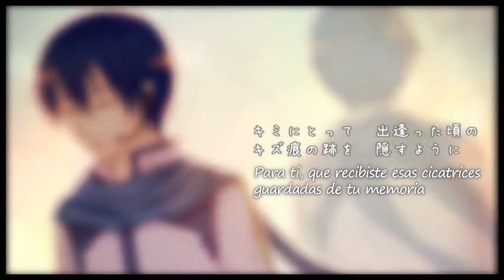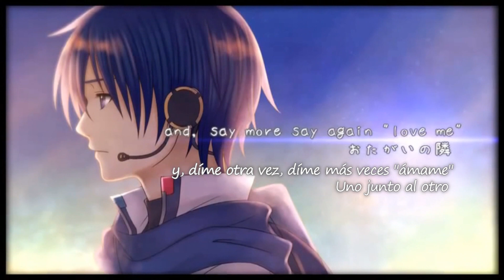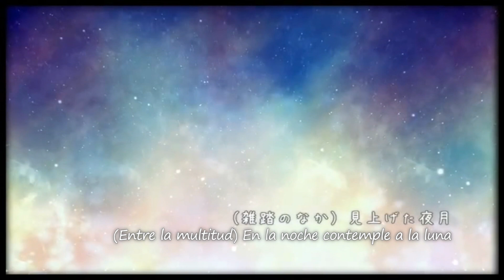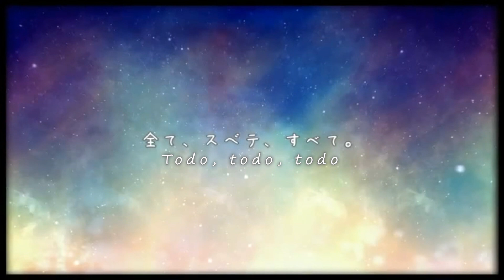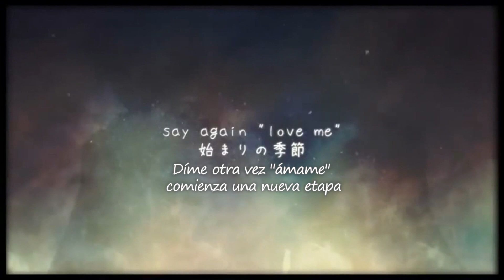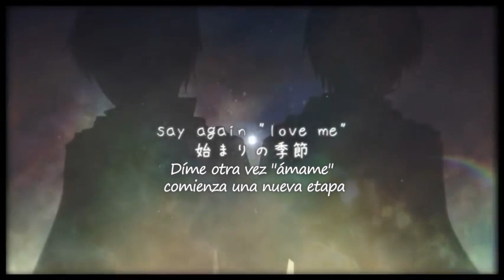【KAITO V1 & V3】No desaparece - Sub Español 【Kienaide/ きえないで。】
Título Original: きえないで。 ( Kienaide )

Letra/Musica/Arreglos: HzEdge (Kurisutaru P)

Wueee, este video era supuestamente para el cumple de KAITO que paso como que hace ya tres semanas, pero al final hasta hoy no pude terminar la traduccion, imaginense, pensareis taantos dias? siii... (T__T) la traduccion era complicadisima, en esto dias lo unico que se me pasaba por la cabeza era la maldita letra de la cancion, aunque al final no me convence mucho...y bueno no sé porque se me han descordinado los subtitulos en algunos momentos del video lo sientoooooo!! Ó3Ò

Y weeeee ahora que ya cumplí con KAITO me voy a la Luna para celebrarlo *coje su traje de astronauta, una sobrilla, crema solar y se va*

si os gusto el video no olvideis dadle al botoncito del pulgar de arriba y si no os gusto le dais igualmente xD (no hombre teneis todo el derecho ha hacer lo que os venga en gana) si aun no te suscribiste a mi canal, este es el momento, un gatito podria se feliz gracias a eso (ÒwÓ)b!!!...no que va...eso es broma ( u¬_¬)

Proxima cancion de Luka!! (^w^)/